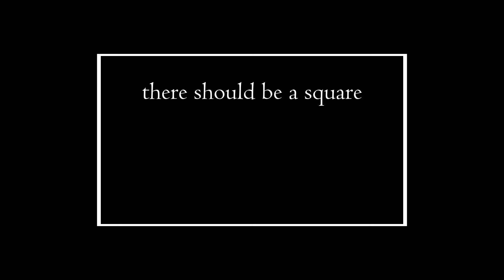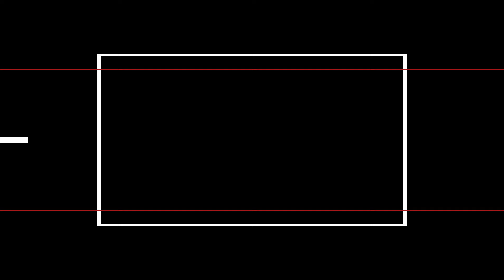This Video is a Survival Game | Unity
Control squares in a geometric world, dodge white obstacles (and lasers) to navigate your way to victory!

0:00 Tutorial
0:27 Red
0:45 Blue
1:04 Horizontal Hurdle
1:22 Vertical Vexation
1:41 What If...
1:59 Dream of Freedom
2:36 Coming Together
2:53 Squares Together Strong
3:12 Overload the System
3:31 Free at Last